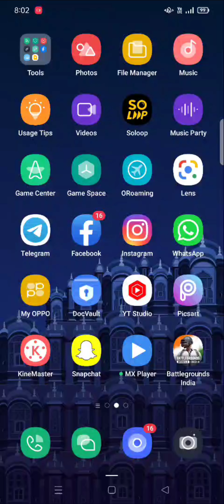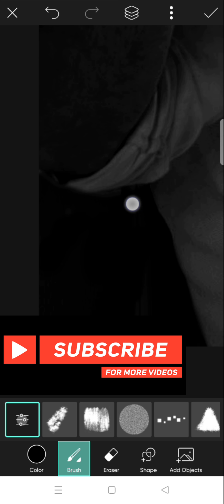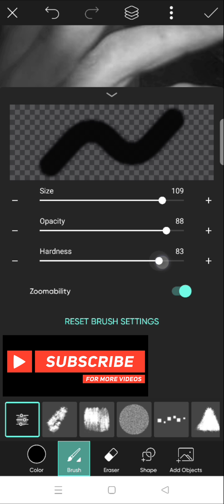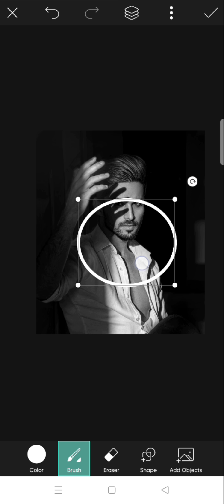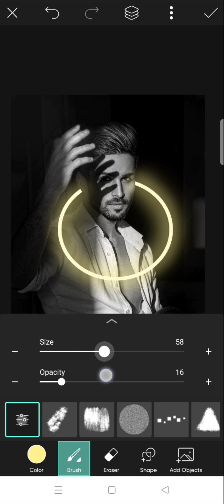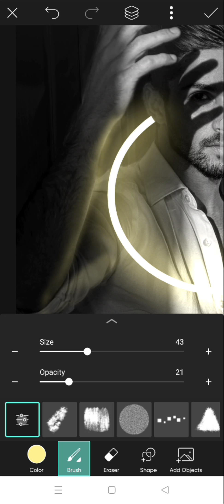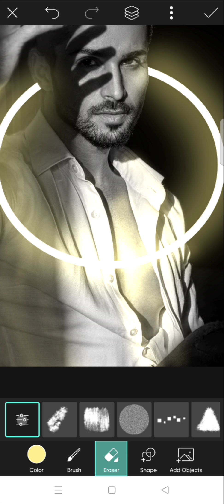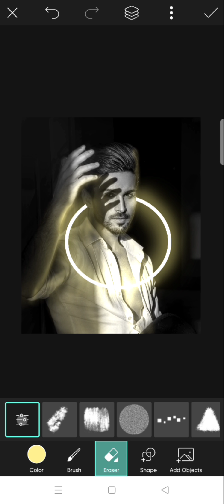Picsart Portrait Neon Editing picsart editing @Picsart 2023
if you are new on our channel please